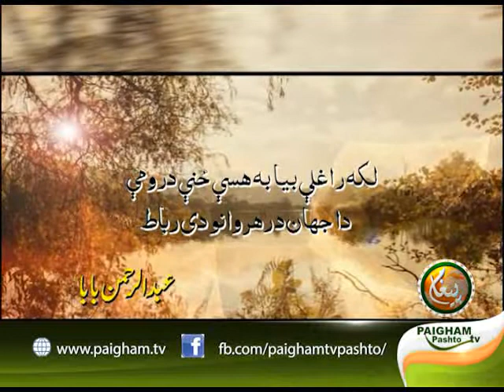له پندہ ډک شعرونه نمبر11